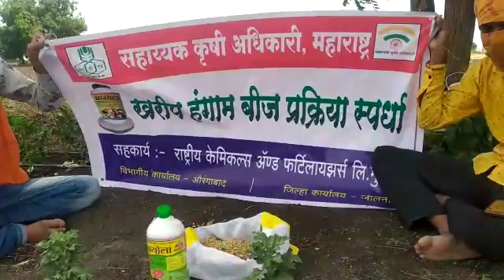मनिष वैजिनाथ माठे रा सिरजगांव ता परतूर जिल्हा जालना